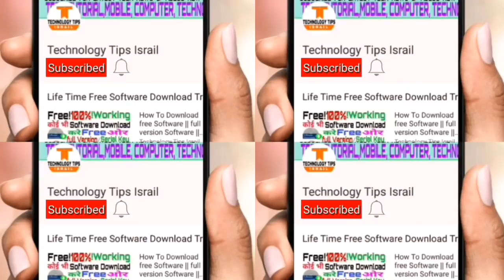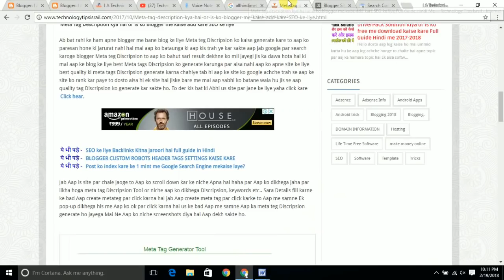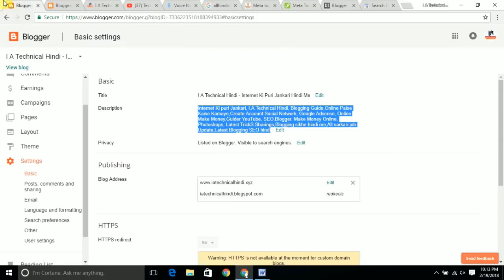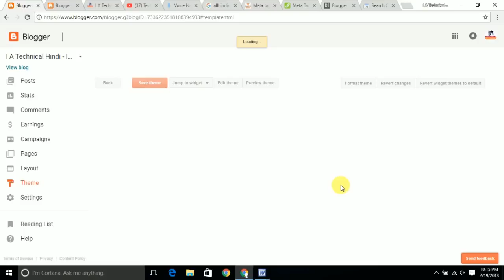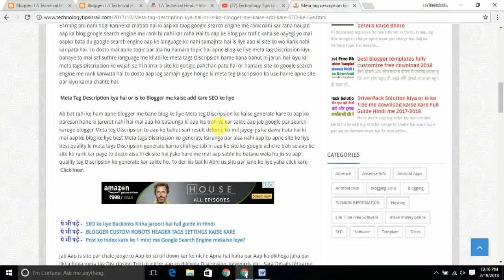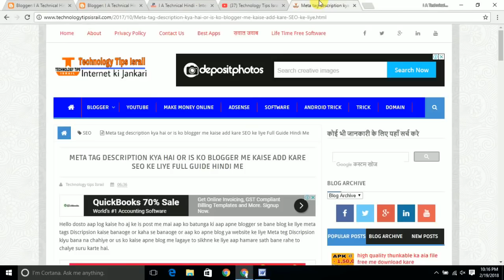How to use Meta Tags to Rank Your Site on Page 1 of Google Search Engines 2018 - 2019 { Hindi }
Meta tags Discripsion ka use kar ke apne website ko google ke pahle page me laye ye bahut hi asan h janne ke liye is video ko last tak dekhte rahe to Dosto Is Video me itna hi milte hai apne Next Video me agar aap ko ye Video pasan aye to Please Like Jarur Kare Or aap ke apne Technology Tips Israil Youtube Channel ko Subscribe Jarur Karle Thanks For Waching.

take care